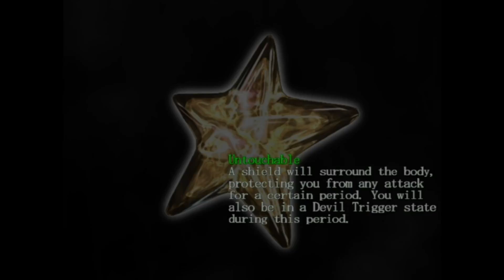Devil May Cry part 06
BIG EYED MONSTER! Welcome to the play through, sit back and enjoy this new chapter.